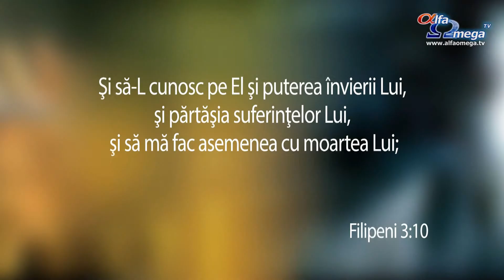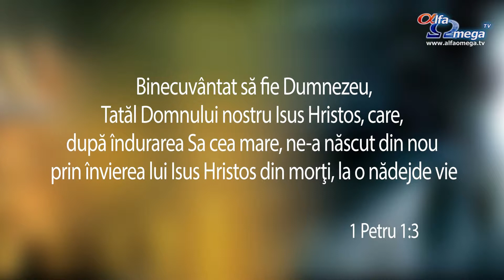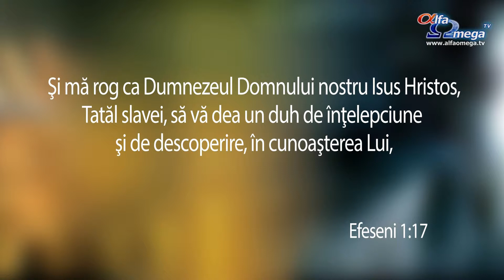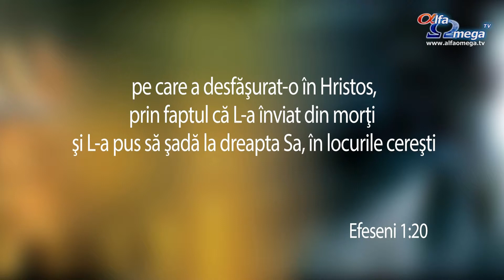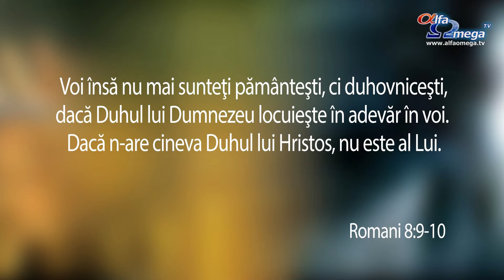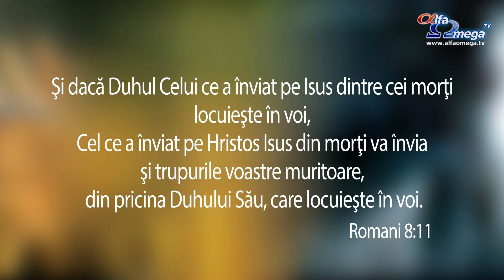Pastorul Laurentiu Timis - Despre beneficiile invierii si a Pastelui